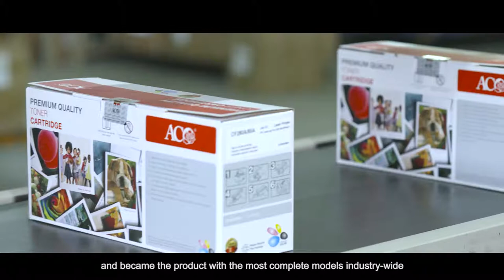Life of Asta Toner Pakistan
Deal in all kind of Toner Hp, Xerox, Lexmark, Ricoh, Cannon, Konica Minolta bizhub, Kyocera